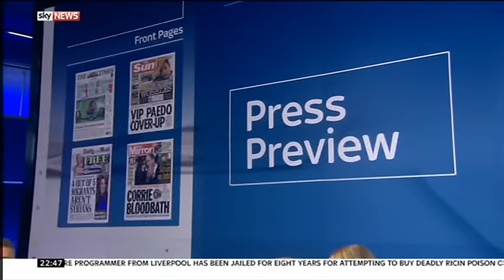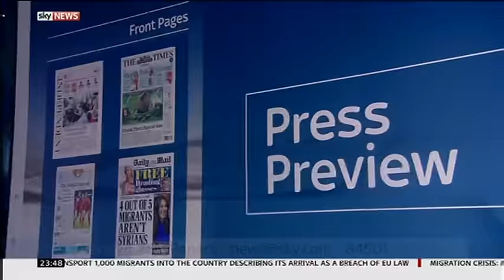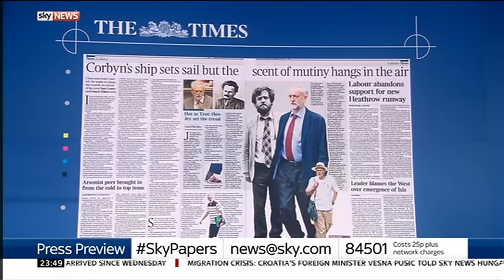Sky News Press Preview 2015-09-18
Topics: Jeremy Corbyn, UK Interest Rates, Sadiq Khan and Alex Tsipras.

Guests: Times columnist, Matthew Syed and writer & columnist, Christina Patterson.